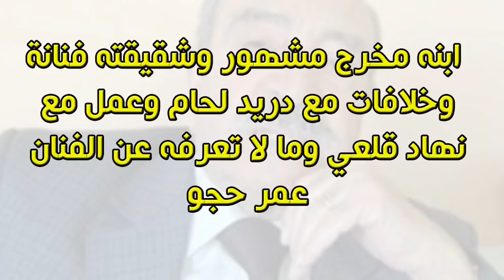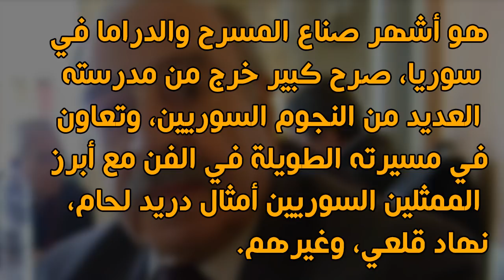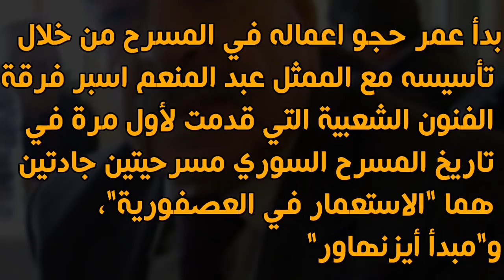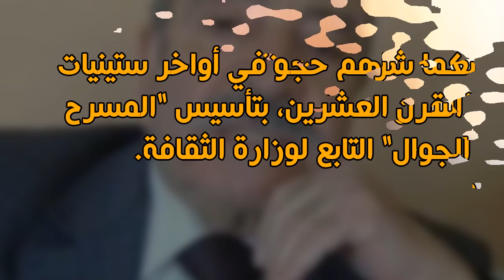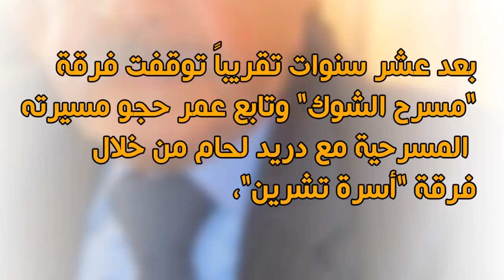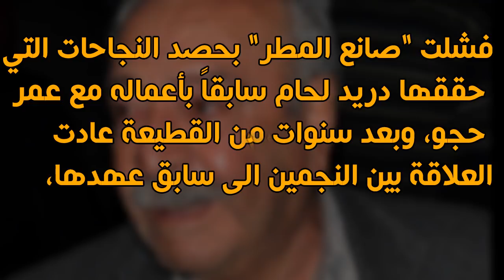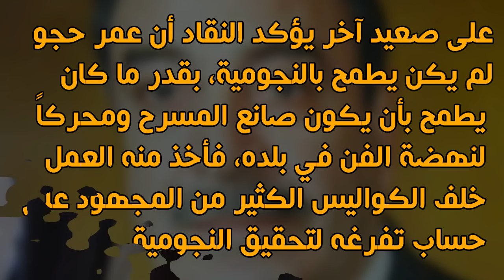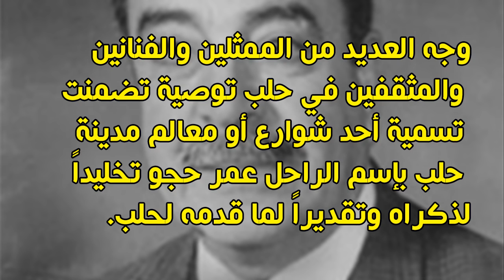ابنه مخرج مشهور وشقيقته فنانة وخلافات مع دريد لحام وعمل مع نهاد قلعي وما لا تعرفه عن الفنان عمر حجو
ولد الفنان عمر حجو 31 مارس عام 1931 في مدينة حلب وهو من مؤسسي نقابة الفنانين السوريين وابنه مخرج مشهور اسمه الليث حجو وشقيقته الفنانة اميرة حجو